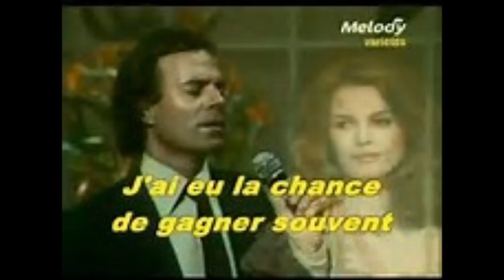Julio Iglesias Il faut toujours un perdant Tyros4 by Navydratoc 02 2017